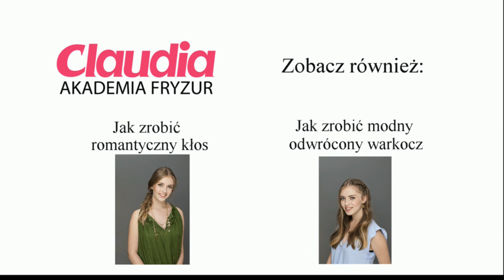Elegancki warkocz wodospad #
OPIS

Warkocz wodospad to rodzaj asymetrycznego warkocza dobieranego z luźno puszczonymi dolnymi kosmykami. Bardzo dobrze sprawdza się przy długich, ale niezbyt gęstych włosach, gdyż wtedy jest wyraźnie widoczny podział pasemek.